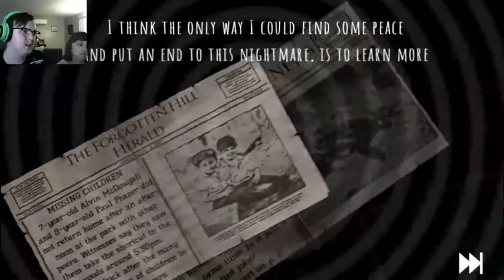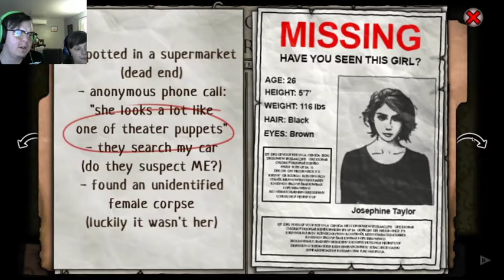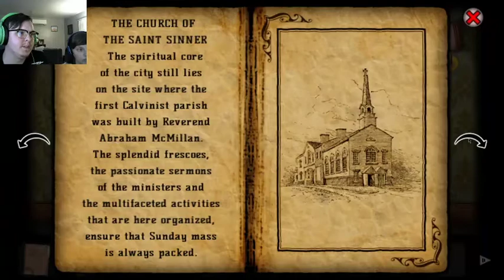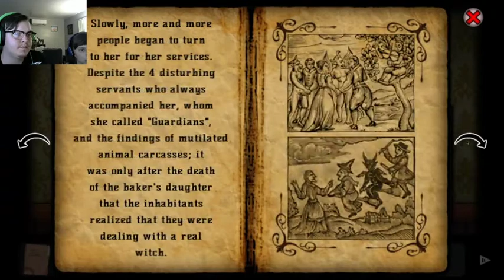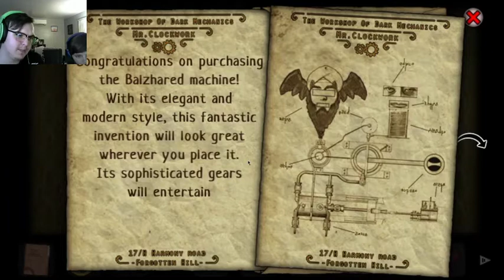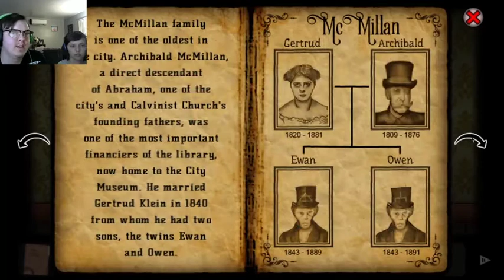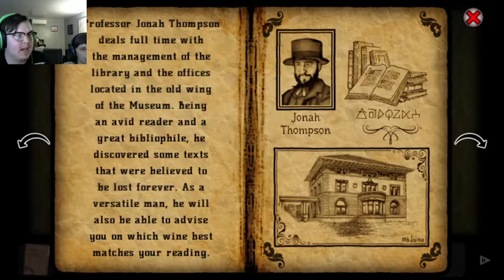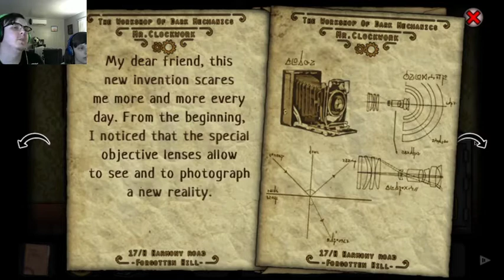Seeing the Other Side | Forgotten Hill Disillusion: The Library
In this episode, we overcome our fears and head back to Forgotten Hill to find the truth of what really happened...